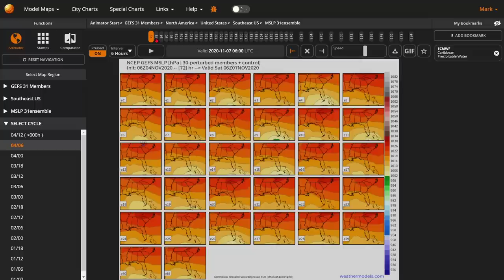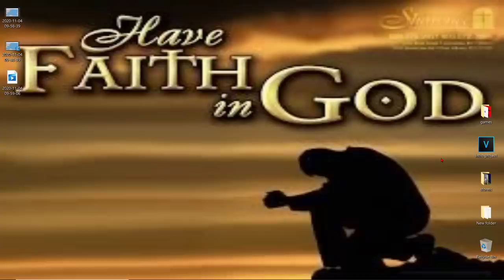Tropical Storm Eta Update - Impacts in the Caribbean, Florida & SE coast - The WeatherMan Plus